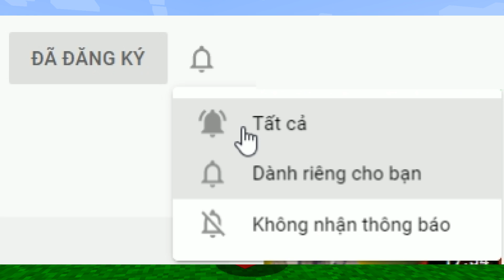NOOB TEAM THỬ THÁCH TRỞ THÀNH PRO PvE PHÁ HỦY SERVER MINECRAFT ???